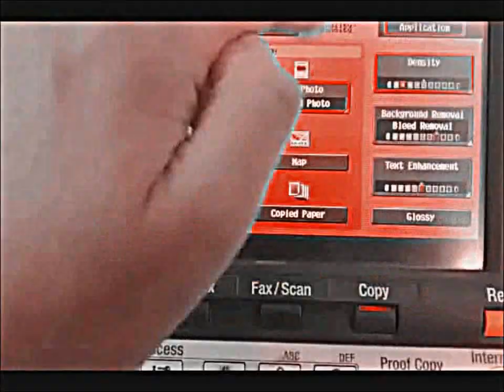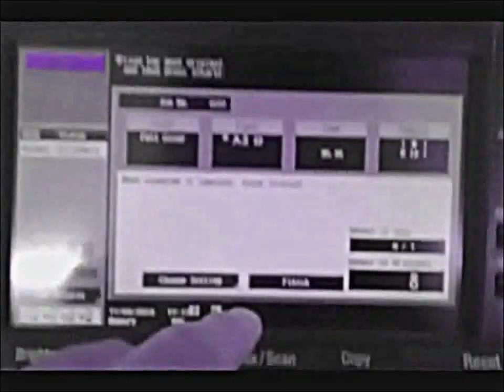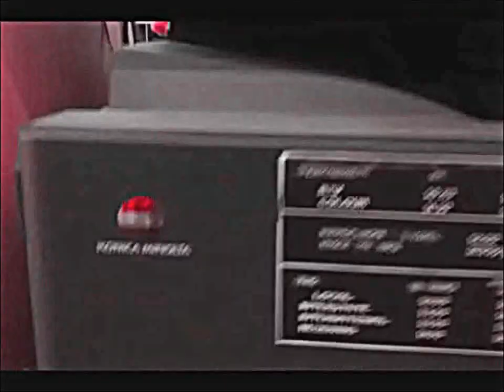90's Fun! - Konica Minolta bizhub C280